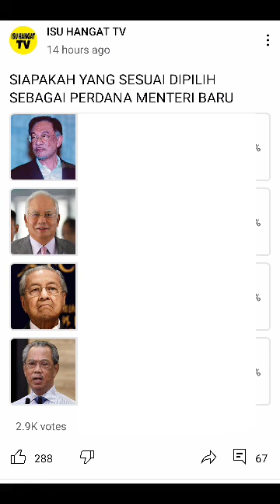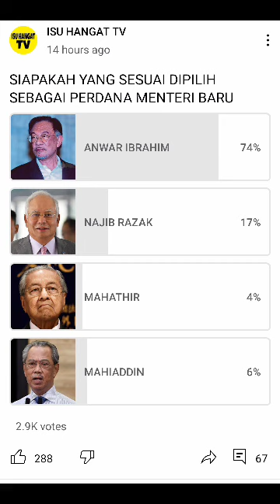PARLIMEN BARU BUBAR! ANWAR SUDAH MENANG BESAR DIPILIH JADI PM..TAHNIAH ANWAR!